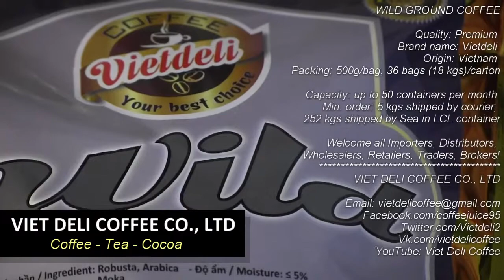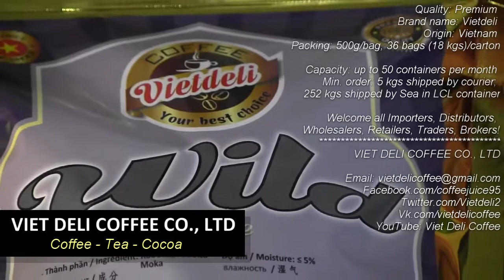Vietdeli Coffee - Wild Ground Coffee 3